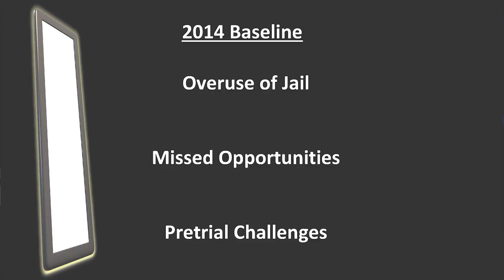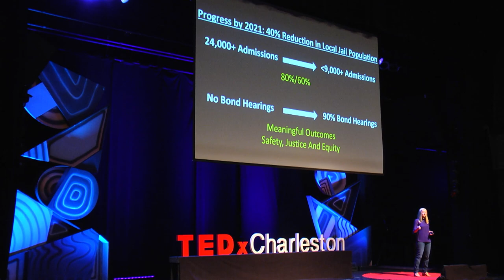Doing More Good Than Harm in the Criminal Justice System | Kristy Pierce Danford | TEDxCharleston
As founding Director of Charleston County Criminal Justice Coordinating Council, Kristy challenges us to use data, rethink our expectations and work together to transform local systems. Kristy Pierce Danford is a data-guided, collaborative reformer with over two decades of experience. As founding Director for the Charleston County Criminal Justice Coordinating Council (CJCC), she leads the CJCC’s transformative efforts to safely reduce jail use, face inequities, and engage the community in improving the local criminal justice system. She is an active member of the Charleston Forum Board, Executive Board of the National Network of CJCCs, and the Advisory Board for the Master of Public Administration program at the College of Charleston. She also served as a Probation and Parole Agent in SC, court services Program Manager in CT, and as a Senior Associate with the Crime and Justice Institute. She completed her undergraduate degree at Charleston Southern University where she played on the women’s soccer team. She holds a graduate certificate in Public and Nonprofit Management from the UConn and a Master’s Degree in Public Administration from the College of Charleston. This talk was given at a TEDx event using the TED conference format but independently organized by a local community.